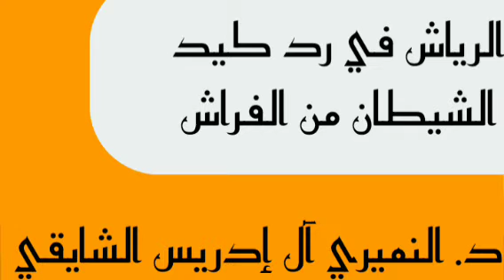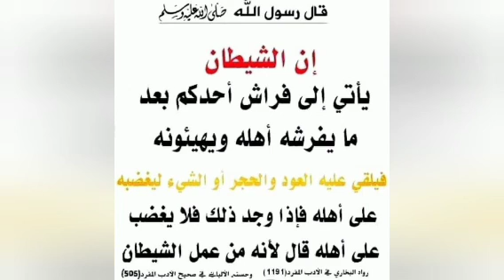إن الشيطان يأتي لفراش أحدكم . سؤال وجواب . الدكتور النميري